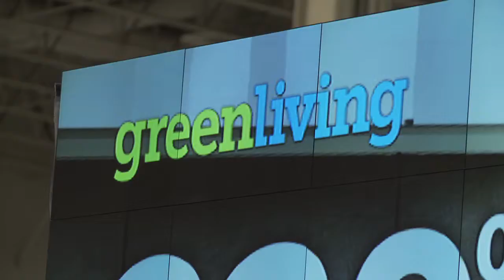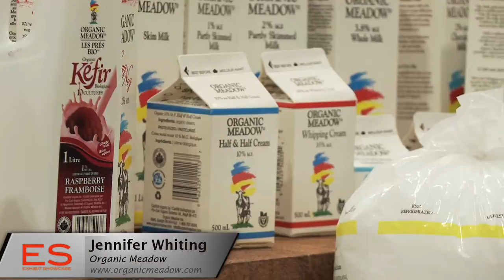Exhibit Showcase with Organic Meadow @ Green Living 2011